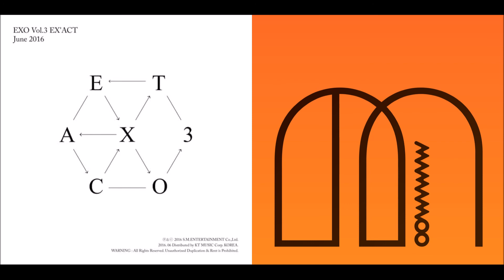EXO x MAMAMOO - Monster x You're the Best (mashup)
Okay, this is my last EXO mashup (for now at least).
It has a surprise appearance of T.O.P, because Monster's rap verses didn't work too well..